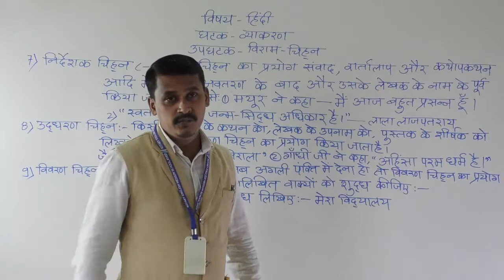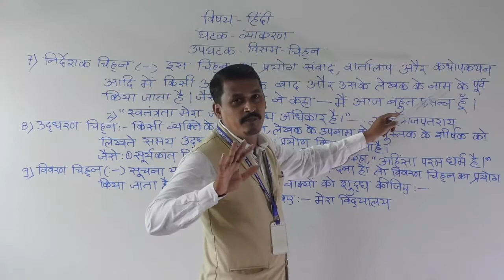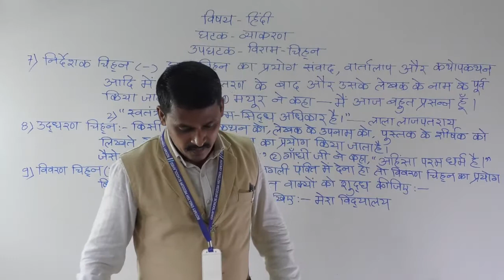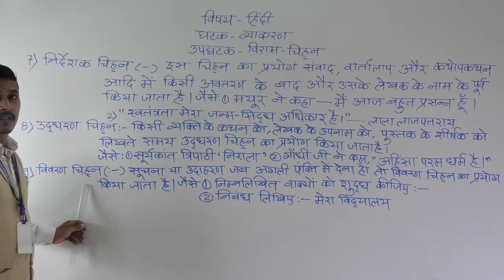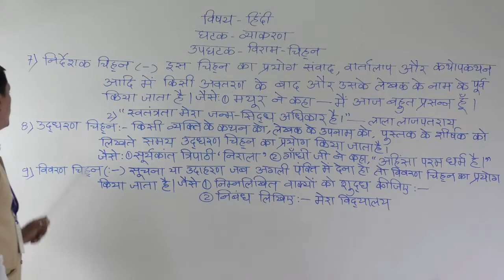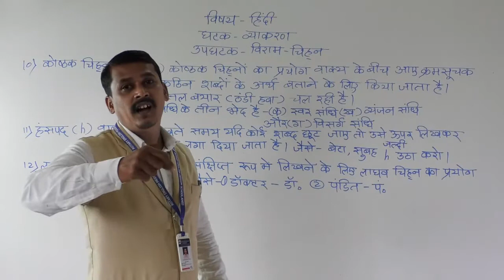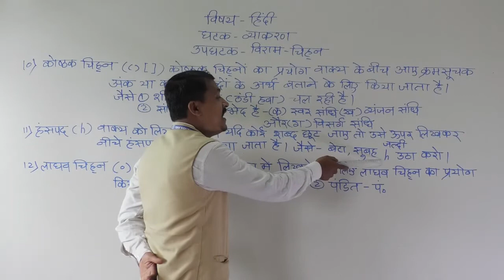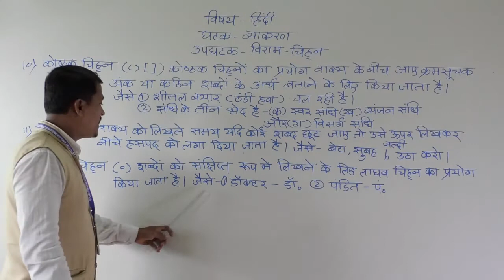VIRAM CHINHA PART 2